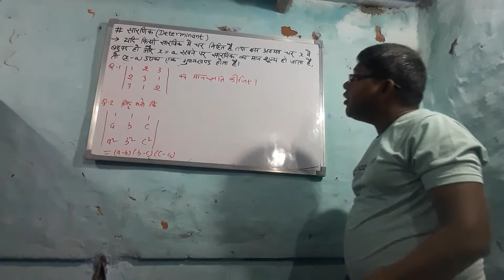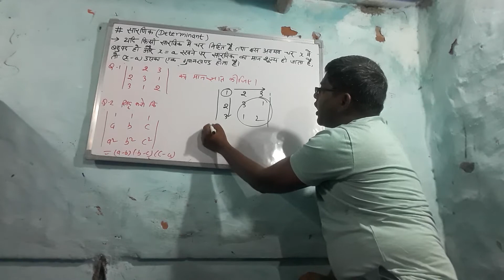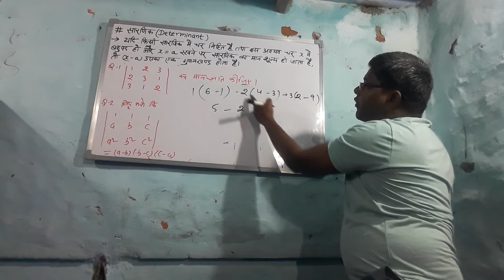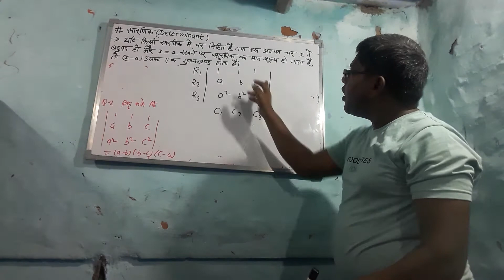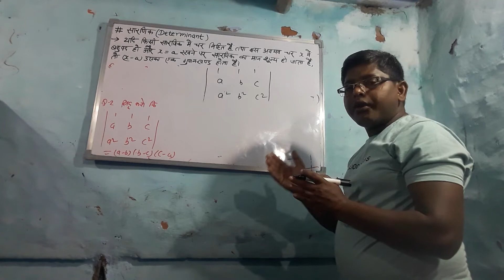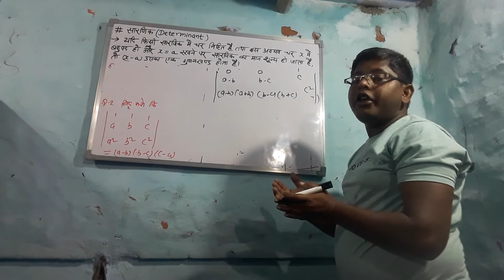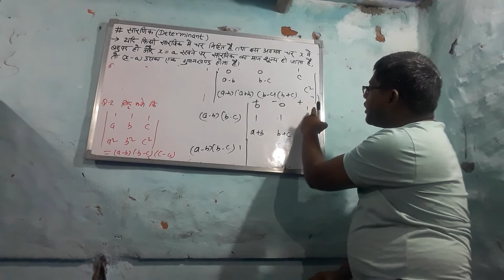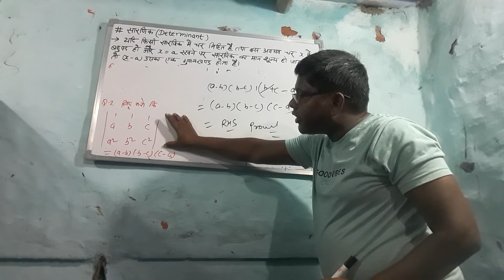# Determinant # SPECIAL rule 1,2,3,4,5,6,7,8,9 # always remind for solving the questions.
# Determinant.
# Special rule
# for students class 9to 12th